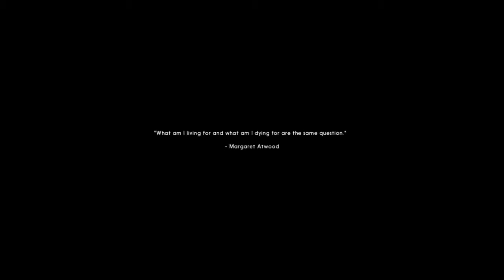The Long Dark #2 - New Game & Playthrough!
Well, As it is a great game, i could not resist playing it again, so we are giving it another playthrough... hopefully this time the fails will be from me, and not my hardware. -.-'

I get quite far within the first video, let me know if you'd like to see more of this or even any other game. :)